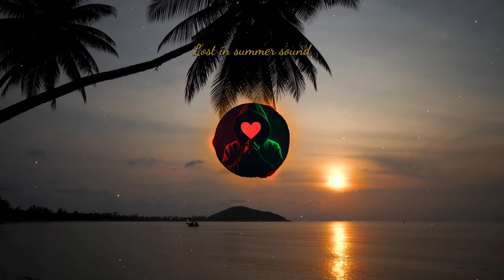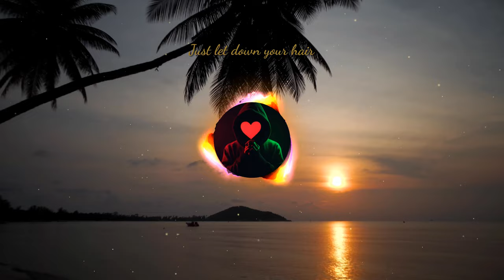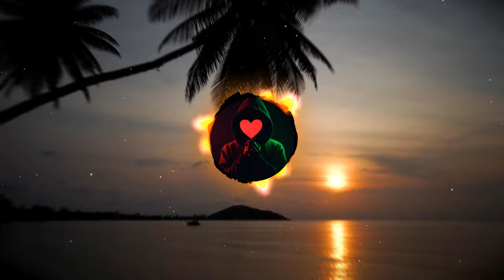🎧 [4K] SUS - Summer Fire (EDM) 🎧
create stunning Videos for your Music*

You may use my music in your projects.
Please mention the channel and the video!

*referal Link